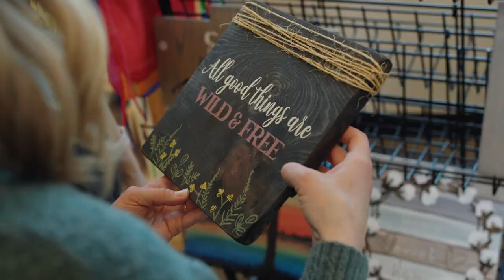Your Career Here: Faire Heart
Your Career Here presents Sarah Stechschulte of Faire Heart. After graduating from Ludington High School and attending West Shore Community College, Sarah explored how to make a career doing art. Now, Sarah has grown and adjusted her business while pursuing her passions and continuing to learn and develop herself. Do you have the commitment to be an entrepreneur?

Entrepreneur, Small Business Owner, Artist, Maker
Essential Skills: Critical Thinking, Problem-Solving, Personal Accountability